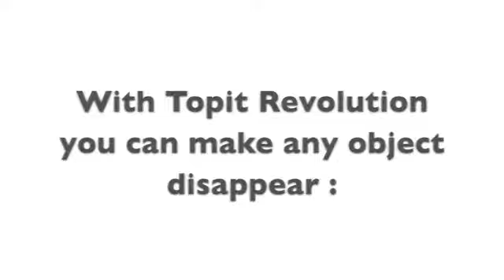Topit Revolution by Edouard Boulanger